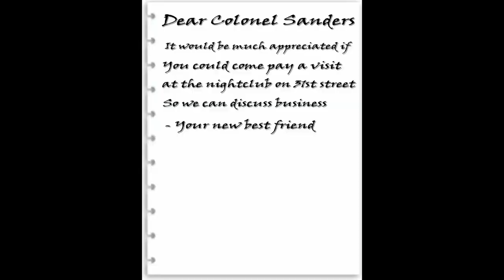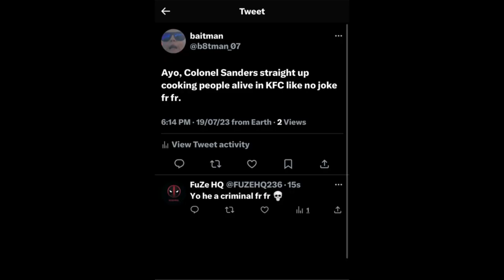Colonel Sanders VS Ronald Mcdonald & Jack-in-the- box | Food Wars pt 3 (GTA Online)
The epic conclusion to the food wars trilogy.
Cast:
Colonel Sanders: ​⁠@b8tman_07
Ronald McDonald: ​⁠@fuzehq7463
Jack-in-the-box: ​⁠​⁠@fuzehq7463
Burger King: ​⁠@noodle6490
Chuck E Cheese: ​⁠@noodle6490
Grimace: ​⁠@fuzehq7463
Hamburglar: ​⁠@noodle6490
Extras: ​⁠@fuzehq7463, ​⁠@noodle6490 & ​⁠@b8tman_07